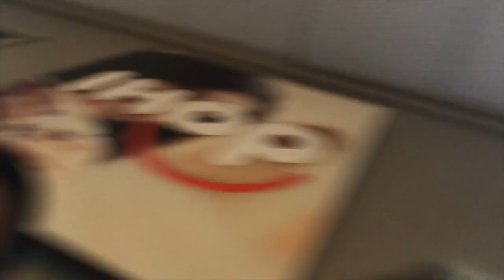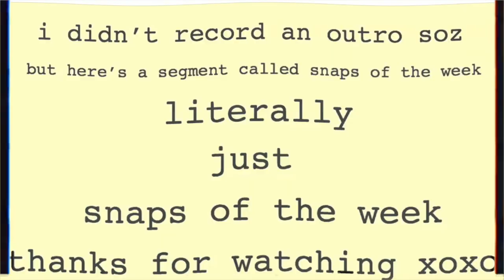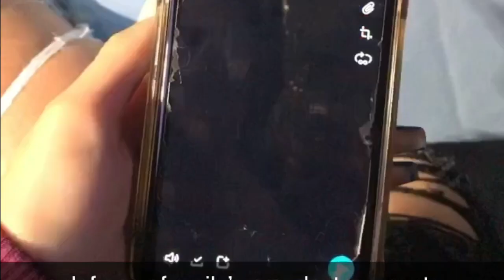SENIOR SUNRISE + LAST 1ST HOME GAME! *WEEK 1!*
Hey chicas! Here's my first attempt at a weekly vlog. I want to note that in NO WAY am I making these videos for any hope of fame, I'm just a gal that wants a place to store some memories. These videos are simply for the laughs, and for the enjoyment of all my bestiest buddies!

In this vlog, you see me (a senior in high school) attend my school's tradition of a senior sunrise. It's pretty self-explanatory, and we then follow it by hitting up iHop with a majority of the senior class. And there is also my last first football home game! I, yes, am a cheerleader for my high school and this is my last season!

I am yet to figure out a posting schedule, but know, that vlogs will most definitely be up weekly! All of the social media's and links will be up and running next vlog along with a real put-together description lol!